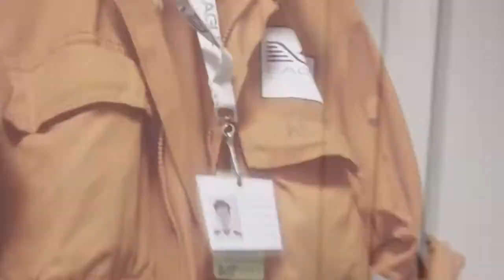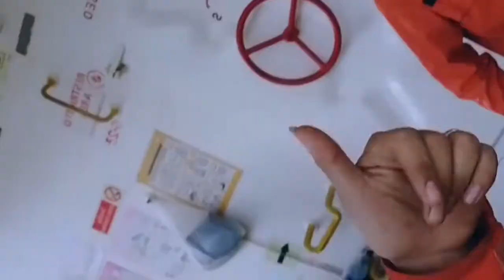LOADING at DISCHARGING at bulk carrier / duty at 12to4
Pag loading at discharging d2 s bulk carrier d2 sa limang bodega..
On duty 12to4
# buhay seaman
# iwas home sick
# seaman vlog
# Tripnipapap